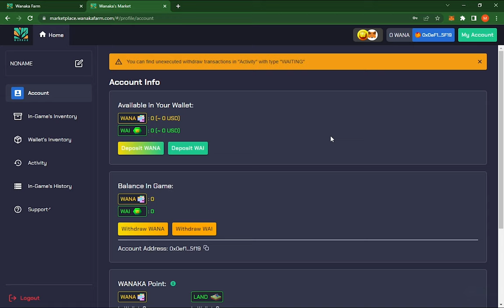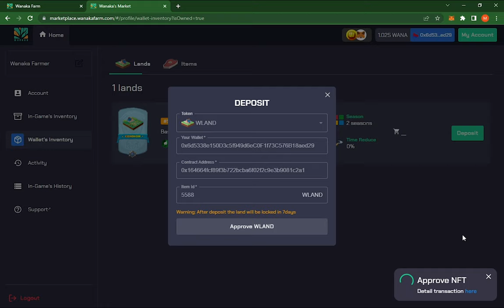How to buy and deposit land into the game - Wanaka Farm: Your NFT Crypto Farm Game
Welcome to WANAKA FARM Official Youtube Chanel.

✅ This is a Video instruction for How to Play WANAKA Farm Game with the new Rental System.

✅ WANAKA FARM is a Complete GameFi Project, with the concept "Relax-and-Earn-Money", which was launched in Sep 2021. Until Feb 2022, we have a great community ingame 👨‍👩‍👦‍👦, You can learn how a GameFi project works and gives you extra real income

✅ If you are interested in our Game and Community, Please visit our homepage and our other social channel at the end of this Video Description.

--- WANAKA Farm Game Ideas ---
🍀🌷🌸 Wanaka Farm is a multiplayer Wanaka is a perfect combination between a classical and a blockchain game where a happy farming universe was created and inspired by a dreamy beautiful island from the south of New Zealand called Wanaka. Players will experience adventurous quests and options to design their own unique land.

✅ Wanaka slogan is “relax and earn money”. Unlike some other games where players have to compete with others, Wanaka Farm core value is based on collaboration between users. The game has a wide appeal, targeted towards different players from different ranges of ages and social classes all over the world: Entrepreneurs, executives, economists, video gamers, cryptocurrency enthusiasts, etc…

✅ Chapters, if you want to go quick through this video:

0:00 Going to marketplace.wanakafarm.com
0:08 Connecting the Wallet &  Setting up new account
0:23 Buying the land
0:55 Depositing the Land & Token into the game
1:25 Attach the land on the map
1:39 Buying items to grow on Wanatrade & Start Farming